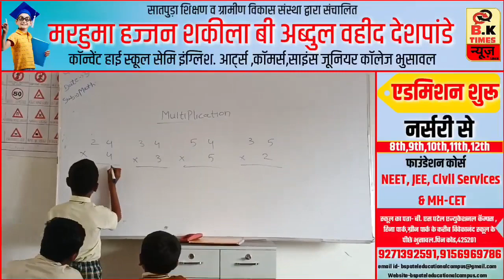भुसावल:में नारियल के पेड़ पर गिरी बिजली..! | BK Times न्यूज़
bhusawal news

   コロ

   bk time news

   bhusawal

   bk time news bhusawal bhusawal news today

   ㅁㅁ

   bhusawal earthquake

   bk news bhusawal

   earthquake

   bhusawal bhukamp

   bk times news

   bhusawal live news

   ㅁㅁ

   bhusawal bhukamp news today

   bhusawal news today live

   earthquake in bhusawal

   bcn news bhusawal

   nasirabad

   bhusawal red light area near railway...

   rbk times news bhusawal

   today bhusawal news

   bhusawal today news

   bk times

   bhusawal earthquake today

   ㅁㅁㅁ

   bhusawal news live

   b k time news

   भुसावल

   bhusawal mein bhukamp

   ㅁㅁ

   bhusawal red light area

   bhusawal bhukamp news

   bhukamp bhusawal

   ㅁㅁㅁ

   bhusawal city

   bhusawal earthquake news

   bk time

   m.i.teli.english medium school bhus...

   ㅁㅁ

   news bhusawal

   bk time news bhusawal live

   nasirabad ka urus

   earthquake bhusawal

   bhusawal breaking news

   raju suryavanshi bhusawal

   bhusawal live

   bhusawal latest news

   bhusawal me bhukamp

   bhusawal news channel

   bhusawal channel

   bhusawal ki news

   bukampam video today